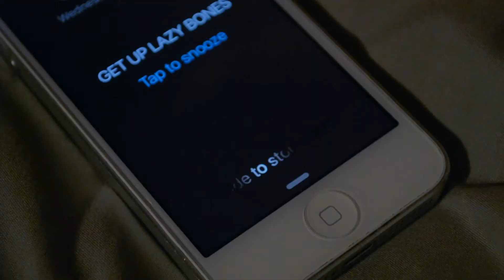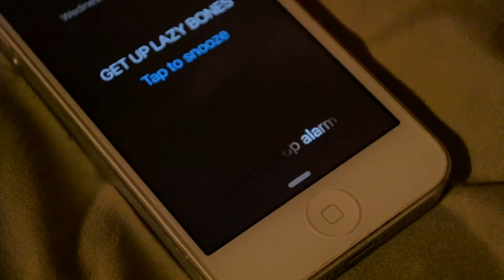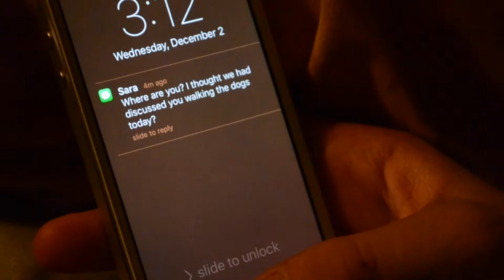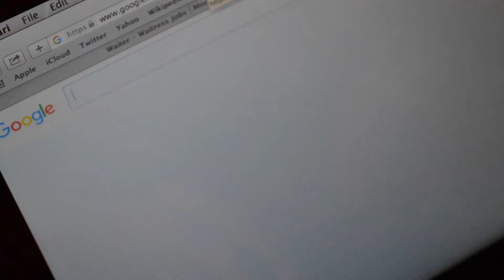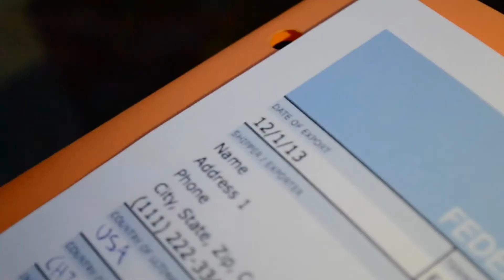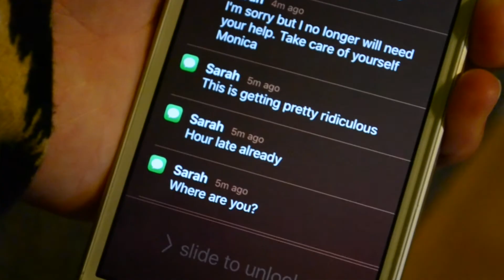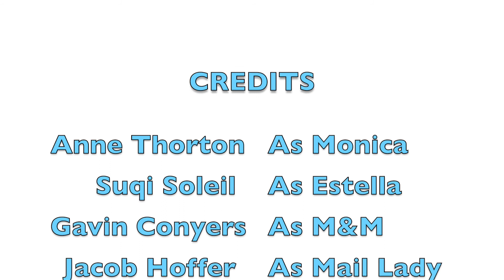I'd Rather Be Sleeping